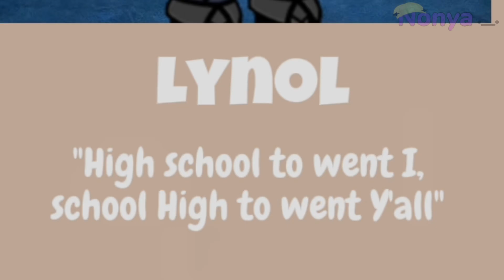[📓] | Yearbook | GLM | Old Trend | Ib: @rexlroze |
𝔻𝕖𝕤𝕔𝕣𝕚𝕡𝕥𝕚𝕠𝕟:

𝙵𝚎𝚊𝚝𝚞𝚛𝚒𝚗𝚐:
Main oc Nonya
secondary oc Miles
New oc Lynol

𝚅𝙸𝙳𝙴𝙾 𝙼𝙸𝙶𝙷𝚃 𝙶𝙴𝚃 𝚃𝙰𝙺𝙴𝙽 𝙳𝙾𝚆𝙽

𝙰𝚙𝚙𝚜 𝚞𝚜𝚎𝚍:
𝙸𝚋𝚒𝚜𝚙𝚊𝚒𝚗𝚝 𝚡
𝙲𝚊𝚙𝚌𝚞𝚝
𝙶𝚊𝚌𝚑𝚊 life

𝚂𝚌𝚛𝚎𝚎𝚗𝚜𝚑𝚘𝚝𝚜:
29

𝙾𝚝𝚑𝚎𝚛:
𝚁𝚘𝚋𝚕𝚘𝚡: @𝙼𝚢𝚜𝚝𝚎𝚛𝚒𝚘𝚞𝚜_𝚗𝚘𝚗𝚢𝚊7
𝙼𝚒𝚌𝚛𝚘𝚜𝚘𝚏𝚝 𝚊𝚌𝚌: @𝚆𝚑𝚘𝚊𝚜𝚔𝚎𝚍819002